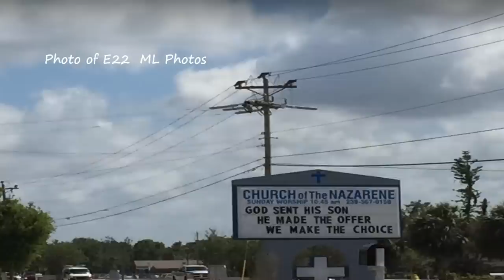SWFL Eagles ~ E22 FLEDGES & TAKES ITS FIRST FLIGHT AT 09:24! CONGRATULATIONS! 4.1.23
E22 was fledged this morning after being struck by an owl two times last night falling to a lower branch in the nest tree where E22 remained until it was morning. E22 was pestered by shrikes & fledged at 09:24:31 and flew to the front pines. E22 remained on the tree for a few minutes and then flew across the street and out of view. E22 has since made it back to the front pines and is squeeing at M15 who brought a fish to the nest! Congratulations E22 on your first flight! E22 is 84 days old and  fledged 11 days after branching!!

From SWFEC banner:
"Although it is public property, please use common sense and discretion at this critical time. Gathering under or near wildlife has detrimental consequences. Please observe them from the required 300ft. distance. If your presence causes a change in behavior, for example flying off, you are too close. We hope to see E21 and E22 soon. Please keep our Eagle Family safe.
E21 flew off to the NW yesterday afternoon and has not return to the nest tree. This is not unusual behavior for fledglings. Some stay away for days after first fledge. E21 knows where the nest is since they flew that way on the initial flight and back to the nest tree. Both E21 and E22 have imprinted on the territory. It is likely that M15 knows where E21 and E22 are located."

To see the highlights below, please click on the timestamps to advance to that portion of the video.

TIMESTAMPS
00:00 Opening
00:08 E22 on lower branch
01:11 E22 flies to another branch
01:25 E22 back to the lower branch
01:56 E22 fledges from lower branch!
02:41 E22 found on front pine
03:44 E22 to a higher branch front pine
04:19 E22 takes off flying across the street

Thank you SWFEC , hosted by Dick Pritchett Real Estate, for allowing us the opportunity to view these amazing eagles.

captured & edited by Lady Hawk